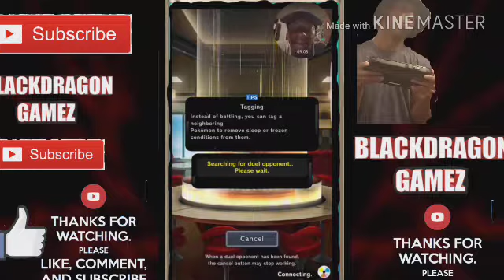NINTENDO WEEK DAY 7 POKEMON DUEL THE FIGHTING GYM CUP HE QUIT